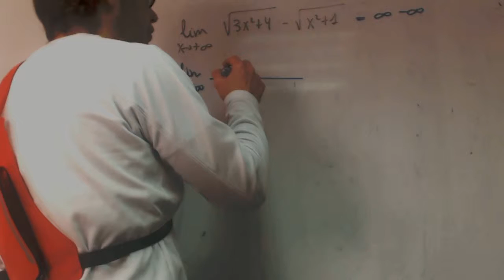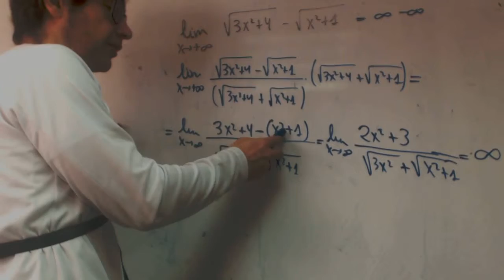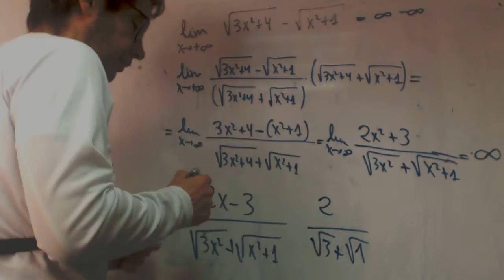Limites indeterminacion infinito menos infinito Alejandro Academia Usero Estepona